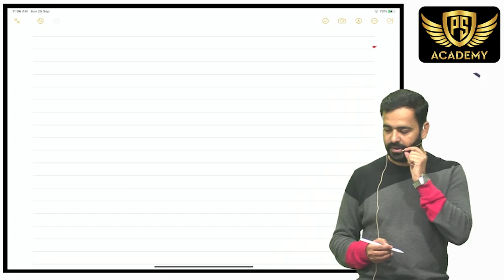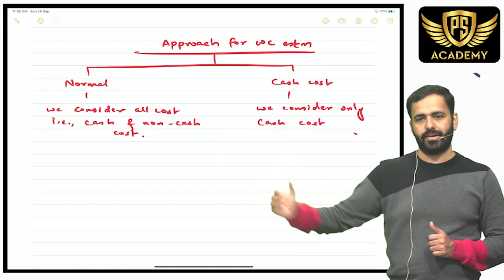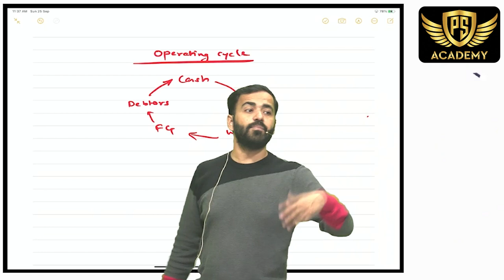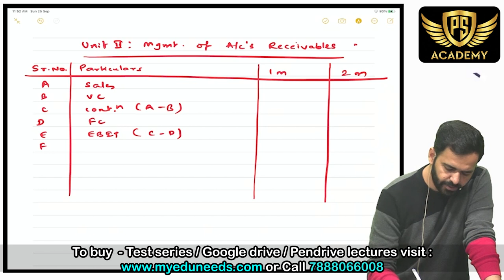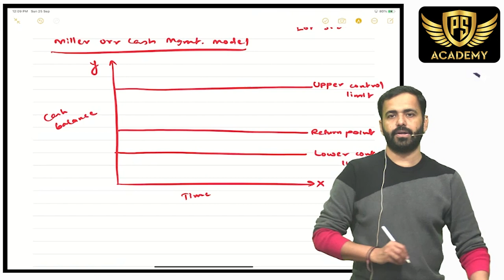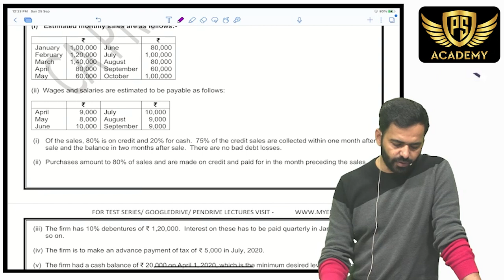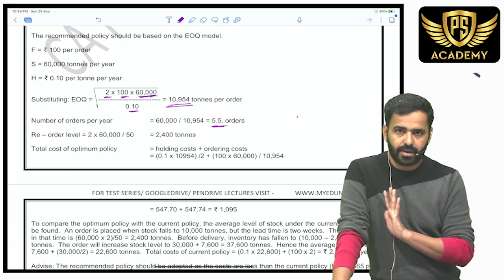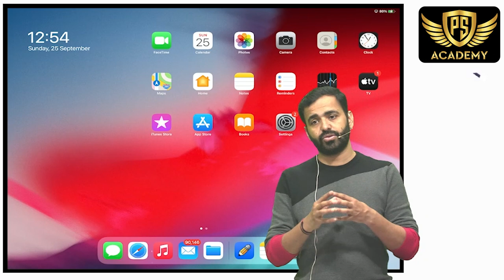CA Inter FM | Chapter wise Revision | Management of Working Capital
We are available on Telegram for all updates.

Applicable for May 2023 & Nov 2023 Examination of Intermediate